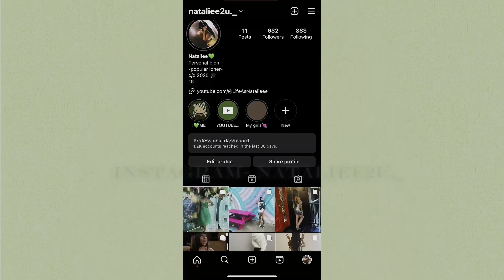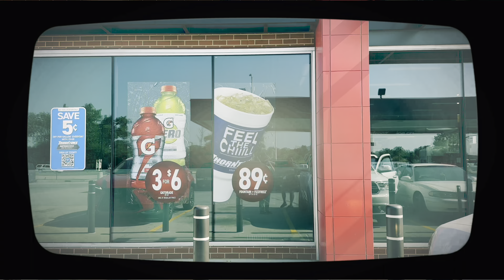COME W/ ME: 4HR ROAD TRIP TO ST. LOUIS, MISSOURI | LifeAsNatalie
Heyy friends ♡

🎶On the Road againnn🎶 COME WITH ME as I pack my on the road bag, going to all the gas station & snack stops on our 4hr drive to St.Louis, Missouri!

Love,
LifeAsNatalie ♡

      sub goal: 200               Tiktok-@nataliee2u.